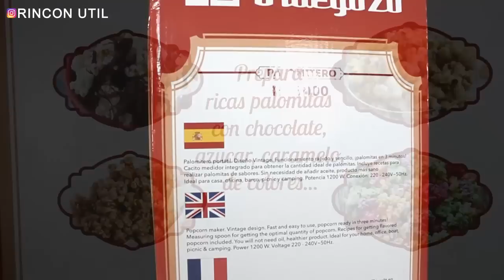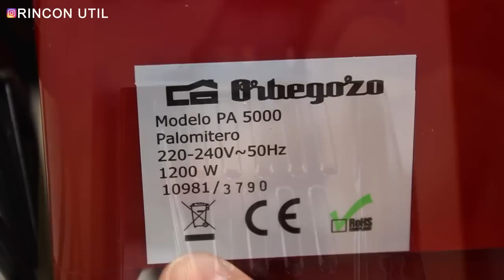La MÁQUINA de PALOMITAS más PEQUEÑA del MUNDO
Descubre la Máquina de Palomitas más pequeña del mundo. Un gadget de lo más curioso,  divertido, y útil, para hacer palomitas en casal. Maquina de pop corn o rosetas de maíz.